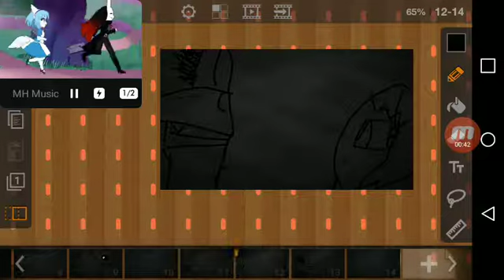Wonderful land meme